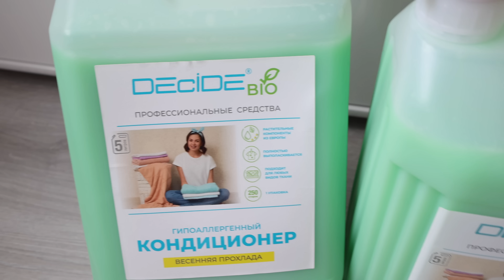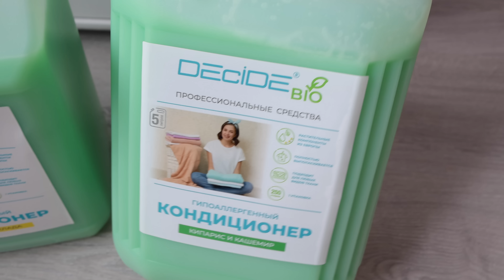ПОКУПКИ для ДОМА с Wildberries/Ozon. Это ВОСТОРГ! ХРАНЕНИЕ в ПРИХОЖЕЙ. Наш ПАРФЮМ. ЗАЧЕМ ВСЁ ЭТО?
Классные ПОКУПКИ для дома, которые наведут порядок. Идеи для хранения мелочей. Удобные органайзеры для порядка в доме. Покупки для кухни. Порядок и хранение в прихожей. Идеи для МАЛЕНЬКОЙ прихожей. ХРАНЕНИЕ ДОКУМЕНТОВ

В наличии в обычных магазинах города: Читай-город, Книжный Лабиринт, Буквоед

ЗАПРЕЩЕНО любое копирование материалов ресурса без разрешения!